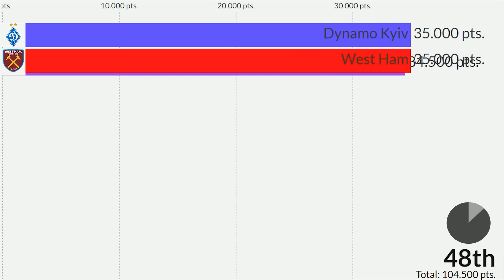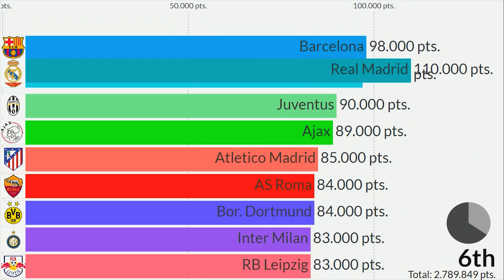Top 50 Football Clubs by UEFA Coefficients for the last 5 seasons! (2018 - 2023)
This Visualization shows top 50 Best Football Clubs in Europe for last 5 seasons according to UEFA Club Ranking. It shows the sum of points for last 5 seasons (2018/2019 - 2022/2023). Which club you think deserve to be the number 1?

The coefficient of a club is calculated by adding the total number of points it obtains in a given season in the UEFA Champions League, UEFA Europa League and UEFA Europa Conference League.

Football clubs in this list:
Man City
Bayern Munchen
Chelsea
Liverpool
PSG
Real Madrid
Barcelona
Man Utd
Juventus
Ajax
Atletico Madrid
AS Roma
Bor. Dortmund
Inter Milan
RB Leipzig
Villarreal
FC Porto
Tottenham
Sevilla FC
E. Frankfurt
Benfica
SSC Napoli
Arsenal
Olympique Lyon
B. Leverkusen
Shakhtar D.
RB Salzburg
Atalanta BC
Dinamo Zagreb
Rangers
Club Brugge
Slavia Prague
Sporting CP
FC Basel
Feyenoord
SC Braga
Rennes
PSV Eindhoven
Lazio
AC Milan
Red Star
AZ Alkmaar
FC Copenhagen
Valencia
Olympiacos
Real Betis
LASK
West Ham
Dynamo Kyiv